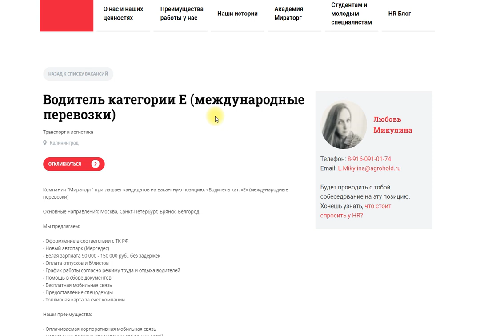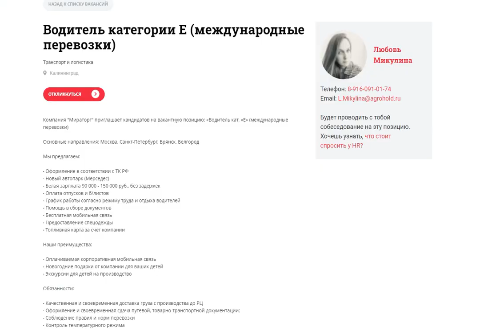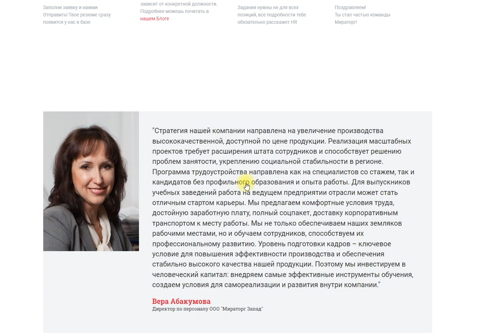Смотрю вакансии на заводе "Мираторг-Запад"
Очень много свободных мест на заводе в Калининграде . Даже странно. Зарплата там выше среднего по области . Не идут или вакансии дутые?